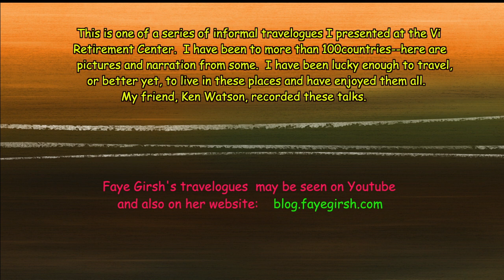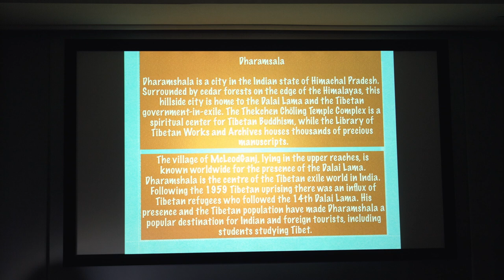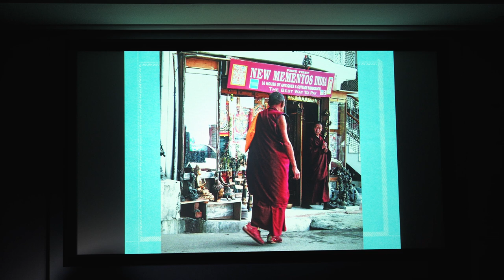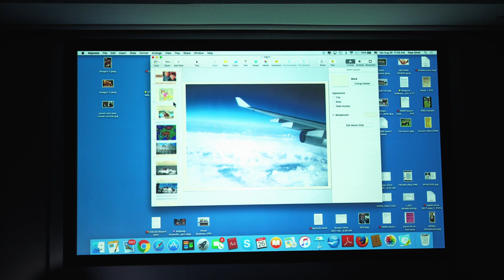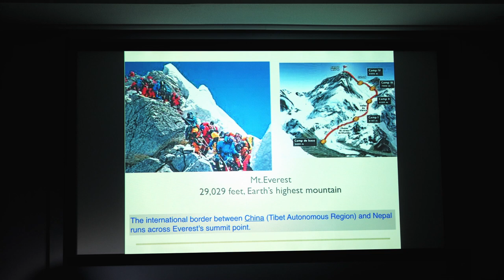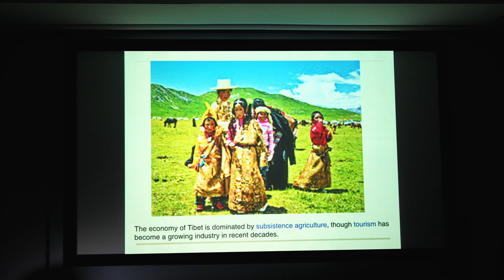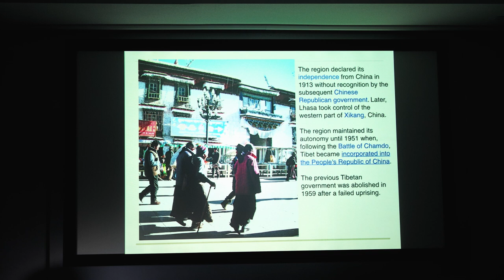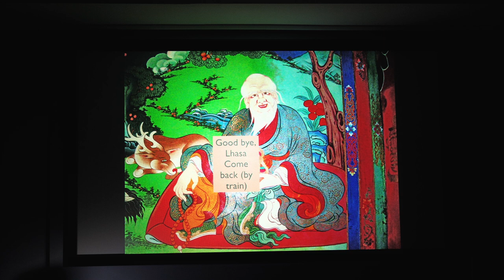Faye takes us Dalai Lama to Tibet & Dharmasala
Faye Girsh describes travel to Tibet and Dharmasala